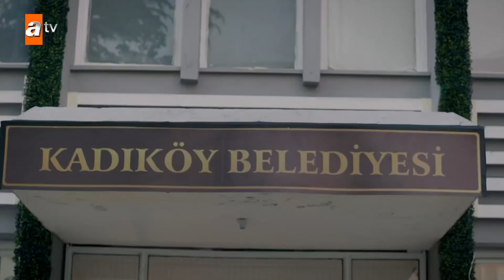İkinci bahar! - Kırgın Çiçekler 46.Bölüm